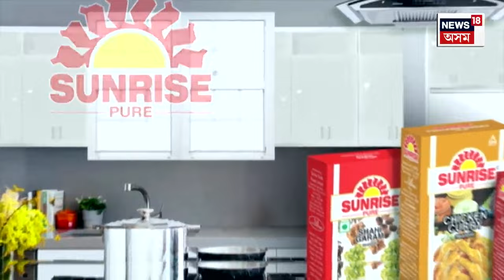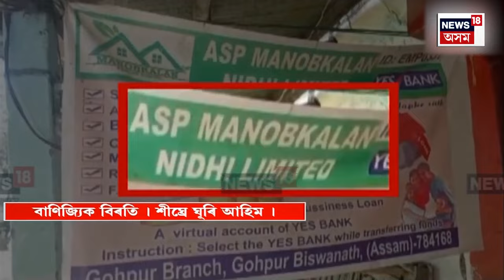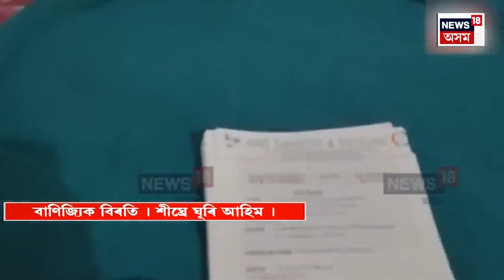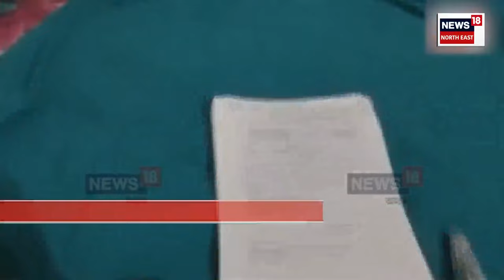Assam News | সোণাপুৰৰ কচুতলিত উত্তপ্ত পৰিস্থিতি | উচ্ছেদ চলাবলৈ যোৱা আৰক্ষীৰ ওপৰত আক্ৰমণ